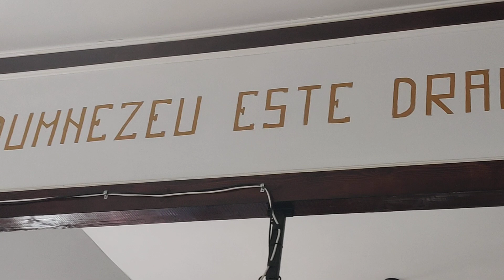Prima pereche ce-ai iubito... Sebastian Boghian